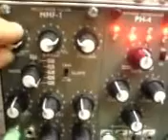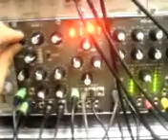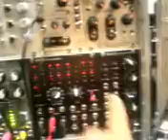Cwejman MX-4S, MMF-1, PH-4, PlanB, Doepfer, and Harvestman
I really liked the trapazoid generator in the last video, but it didn't quite fit my current workflow.  So I replaced it with the PH-4 and a few other modules.  The Cwejman PH-4 is a beautiful 4 phase LFO, it outputs 4 phases of one LFO at 90 degree invervals.  It's excellent for panning.  Here I'm testing out some stereo panning tricks with the PH-4.  It and the Doepfer 143-1 Complex Envelope Generator/LFO are modulating the filters and the 143-1 is controlling one of the gates in the M13 Dual Timbral Gate.  The Model 10 Polyphonic Envelope Generator controls the other gate.  In addition to the Cwejman MMF-1, the PlanB Model 11 Evil Twin and Harvestman Polivoks filters are used. MFB Seq-01 sequences. and triggers the 143-1, Model 10, and Jomox MBase01 for the kick.

The FH-4 is one sweet module for panning and VC for filters.

I thought the last video I uploaded was just too dorky sounding.  I tried to make this one sound "cool".  Put on yer sunglasses kinda cool.